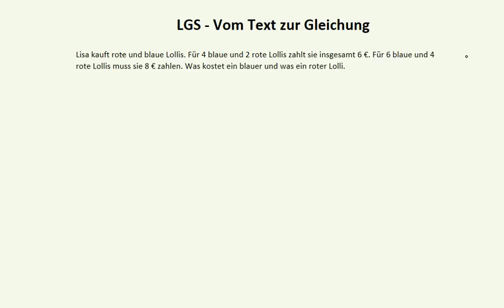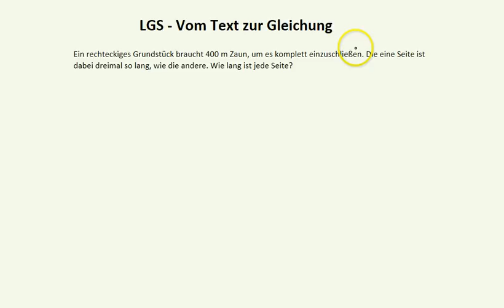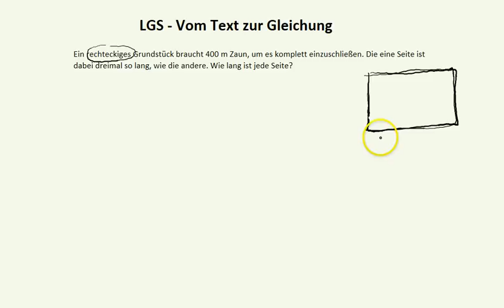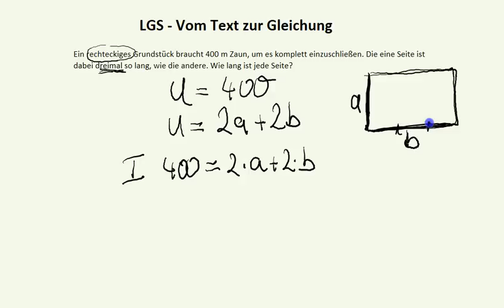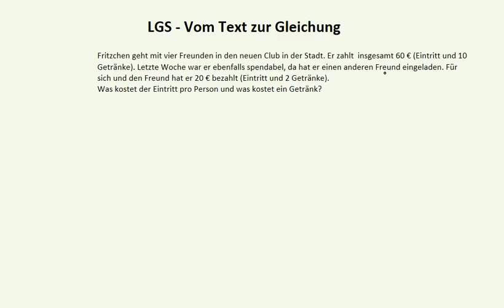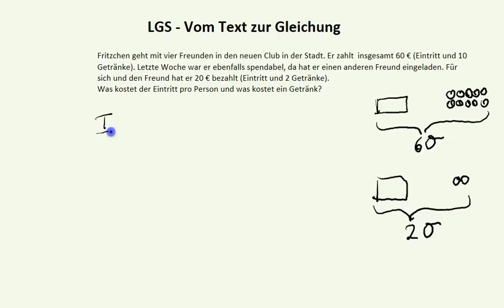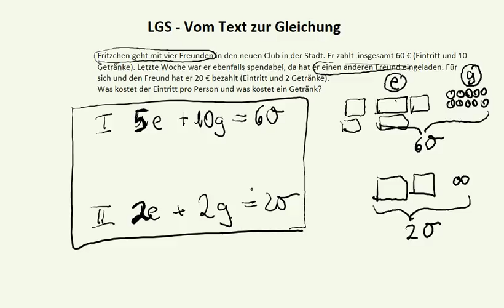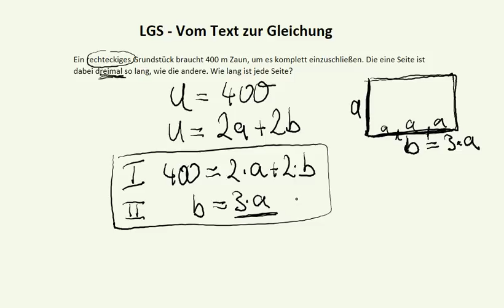LGS - Text zu LGS